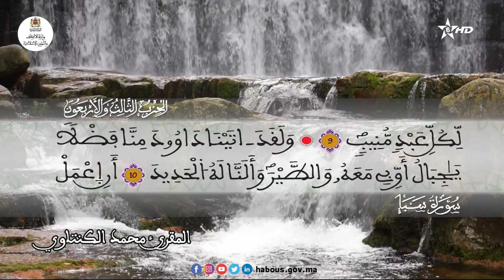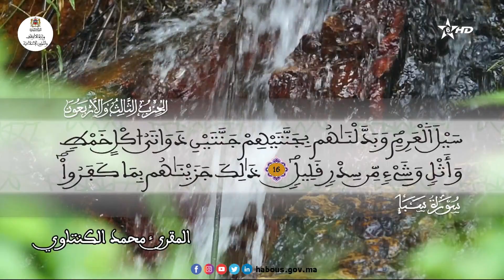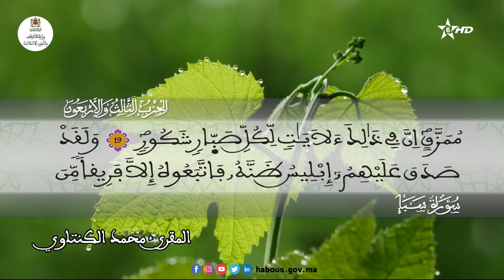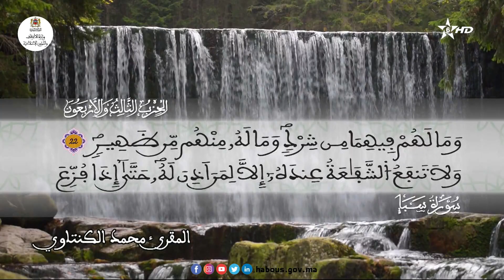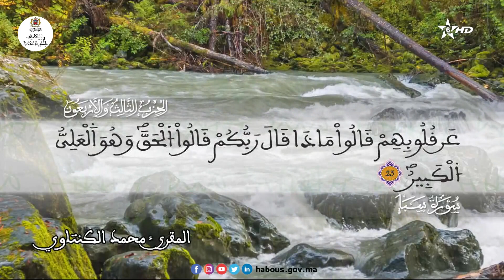الحزب 43 القارئ محمد الكنتاوي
"ومن يقنت منكن لله ورسوله وتعمل صالحا نوتها أجرها مرتين وأعتدنا لها رزقا كريما"